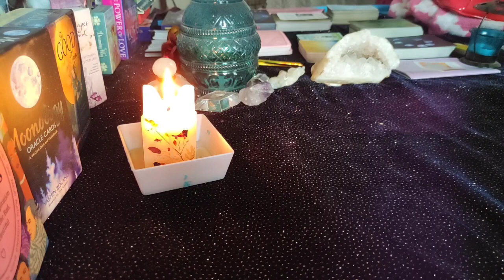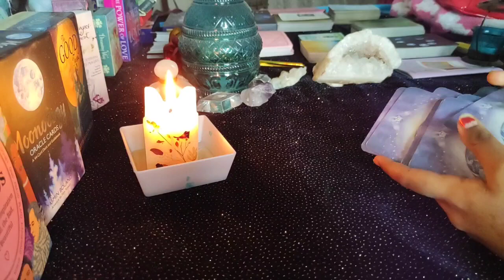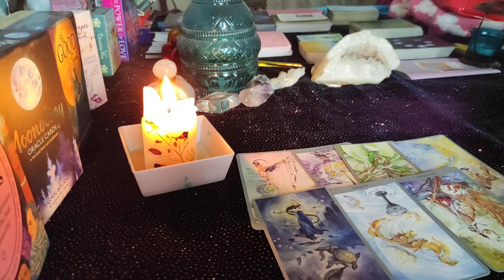Aquarius ♒ They want you back....♒ daily love tarot reading